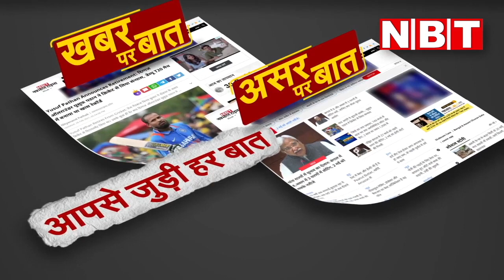BJP MLA Surendra Singh का Taj Mahal पर विवादित बयान | NBT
BJP MLA Surendra Singh का Taj Mahal पर विवादित बयान

जननायक चंद्रशेखर विश्वविद्यालय बलिया के दूसरे दीक्षांत समारोह में शिरकत करने के बाद बीजेपी विधायक सुरेंद्र सिंह ने एक बार फिर विवादित बयान दिया है। विधायक ने कहा कि जल्द ही ताजमहल भी राम महल हो जाएगा। सीएम योगी की प्रशंसा करते हुए विधायक सिंह ने कहा कि शिवाजी के दूसरे रूप में अब वह (योगी आदित्यनाथ) आ चुके हैं। उन्होंने पीएम मोदी और सीएम योगी की बढ़ाई करते हुए कहा कि जब तक भारत की भूमि पर मोदी का चिंतन और योगी का पुरुषार्थ कायम रहेगा, तब तक शिवाजी के शासनकाल की तरह भारत की धरती पर हिंदुत्व का भगवा ध्वज  लहराता रहेगा।

'यह स्वर्णिम समय है'
सुरेंद्र सिंह ने कहा कि यह स्वर्णिम समय है। शिवाजी के वंशज के रूप में योगी आदित्यनाथ उत्तर प्रदेश की इस धरती पर आ चुके हैं। मुस्लिम आक्रांताओं ने भारतीय संस्कृति को नुकसान पहुंचाया है। जिस तरीके से संत रामदास जी ने शिवाजी जैसे योद्धा को पैदा किया था। उसी तर्ज पर गोरक्ष पीठाधीश्वर गोरखनाथ ने शिवाजी के वंशज के रूप में योगी आदित्यनाथ को पैदा कर दिया है। ताजमहल शिवालय था, उसे राष्ट्रीय इमारत या राममहल में तब्दील कर दिया जाएगा।

कहा-ममता बनर्जी लंकिनी है
वहीं, ममता बनर्जी पर तंज कसते हुए विधायक ने कहा कि ममता बनर्जी भारतीय राजनीति की लंकिनी है। बंगाल के लोगों को अगर बंगाल बचाना हो तो ममता बनर्जी को तिलांजलि दे देना चाहिए। ऐसा नहीं हुआ तो 10-20 सालों बाद बंगाल में भी कश्मीर जैसे हालात हो जाएंगे और वहां किसी भी हिंदू के लिए रह पाना मुमकिन नहीं होगा।

'राकेश टिकैत लठैत हैं'
ममता बनर्जी के पैर में चोट लगने के सवाल पर विधायक सिंह ने कहा कि चोट के बदले वोट लेने की उनकी नीयत है। लेकिन बंगाल के लोग चोट के बदले चोट ही देंगे। राकेश टिकैत पर भी राजनीतिक तंज करते हुए सुरेंद्र सिंह ने कहा कि राकेश टिकैत 9 पेट्रोल पंप और कोल्ड स्टोरेज के मालिक हैं। वह किसान नहीं हैं। राकेश टिकैत लठैत हैं। योगीराज में लाठी वालों और गुंडों की तो भरपाई की जाएगी।